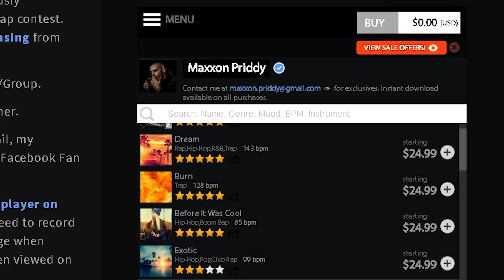$1,000 Rap Contest (Buy Yourself A Studio!)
My Code: ROBLEVEL

He asked me to get involved in his first one and I was like, I gotta make sure you are giving this money to people before I show the Smart Rapper community this.
He gave the winner last time $1,000 cash... so I was like ok cool, sure man I'm down for some cross promotion.

Here are the reasons I feel like you should enter this contest as an Upcoming rapper:
1) First of all you're going to have a finished song that you can release to the public
2) It's a competition so it's going to bring out the best in you and make you go harder
3) Everyone who joins this contest will get seen by everyone else joining this contest so you can gain a fan or even a future collaboration partner
4) In his last contest he didn't get a HUGE amount of sign ups, that's why he reached out to me because he knows I have you guys and girls. I say this because, since there aren't a TON of people entering... your chances of winning the money is MUCH HIGHER. The more contests he does, the harder it will be to win.
5) His beats are actually pretty lit or I wouldn't have agreed to this.
6) If you win even second place you get 5 times your money back
7) If you win the $1,000 prize you can buy a REALLY SOLID home studio set up for yourself.

1) Go to the link I put in the description
2) Go through the beats on the beat player
3) Decide which one you can make a great song too
4) Click the plus sign next to it
5) Save 20% during checkout by using my name Rob Level all one word
6) Record your song
7) Upload it to the upload box that's on that same page

Additionally, Make sure you read the short information about the contest so you don't miss anything. You have to submit before November 27th

A pop filter will be 10 bucks